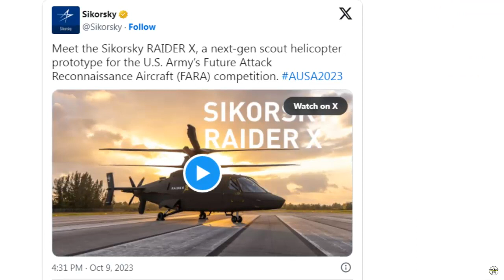Sikorsky unveils next-gen RAIDER X helicopter prototype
Sikorsky, a unit of Lockheed Martin, has unveiled a next-gen scout helicopter prototype for the U.S. Army’s Future Attack Reconnaissance Aircraft (FARA) competition.

The new piloted scout helicopter is called the RAIDER X.

Sikorsky says the new RAIDER X helicopter will deliver crucial intelligence and keep forces connected through a secure mesh network flying low and fast to stay hidden below the tree line.

Built to find, fix and finish anti-access/anti-denial (A2AD) and enemy forces, RAIDER X operates in contested environments at the front of the fight. It’s a sophisticated sensor, a central network hub and a powerful armed reconnaissance helicopter all in one, the release said.

“RAIDER X is a complete weapon system,” said Jay Macklin, Sikorsky’s director of Future Vertical Lift Business Development and a retired Army Aviator. “It provides significant reach, survivability and lethality – much more than exists with today’s enduring fleet. RAIDER X will be plugged into the network as a key part of the combined arms force, enabling the ground commander to see.”

With an increasingly complex future threat environment and swift pace of technological change, enabling rapid upgrades and putting real-time decision making closer to the fight is critical for mission success. RAIDER X is purpose-built with the Army’s Modular Open Systems Approach (MOSA) to provide leap-ahead capability and enable rapid upgrades. Its adaptability is the starting point for decades of innovation.